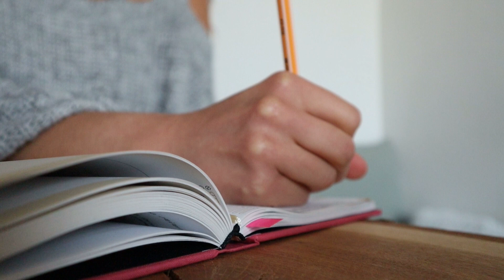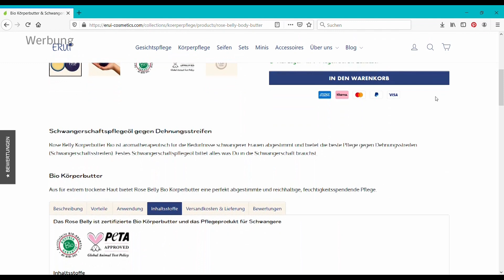Self-care-Zeit | meine Pflegeroutine | Plastikfrei & Natürlich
Hiii 😊 Heute gibt es meine Hautpflegeroutine!

Eigenwerbung: Hier könnt ihr mein Buch bestellen! 😊

Prod. by Lukrembo:
• Snow
• Marshmallow